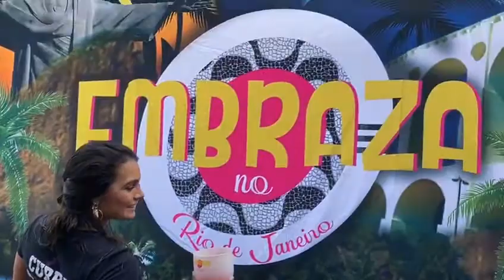After movie | Projeto Embraza - Curral Steak Bar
EMBRAZA – UMA NOITE (UM DIA) NO RIO DE JANEIRO

O Projeto Embraza consiste na transformação do ambiente em um pedacinho do Rio de Janeiro, com o intuito de proporcionar aos presentes uma experiência única e inovadora, com Drinks temáticos e decorações que remetem às melhores partes da tão amada cidade Maravilhosa.
Além do visual, o projeto é musicalmente voltado para as origens do Rio, ou seja, o evento será iniciado com um DJ mandando muito no samba, aquele famoso samba do Rio de Janeiro! Posteriormente, um mega show da banda Sambaculêjo Samba House, através de um repertório único e com fortes referências a cidade maravilhosa! E para finalizar esse dia tão especial, após o show o DJ volta, mas dessa vez para fazer o famoso baile de favela do Rio, com muito FUNK, fazendo jus ao nome deste projeto que chegou para renovar os eventos dos bares da região!
Venha Embrazar com a gente!